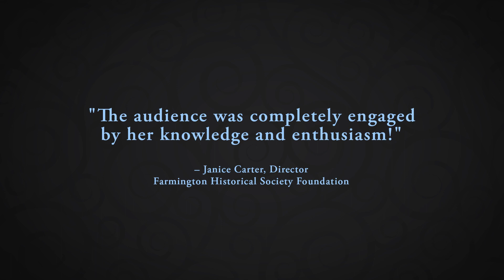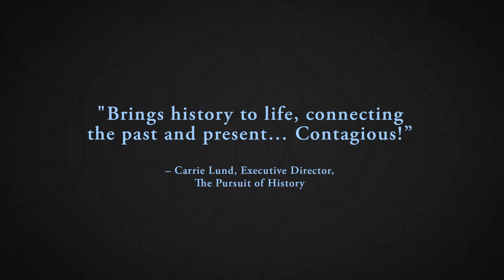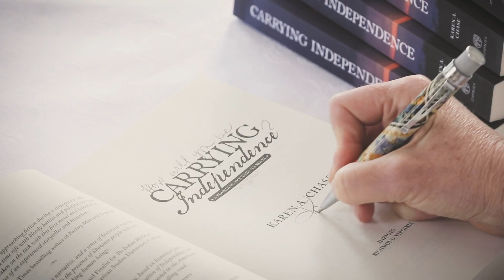Karen A Chase - Chasing History to Revolutionize Your Brand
A speaker reel for author, brand designer, and speaker Karen A. Chase. Branding and Revolutionary War history come together in this speaker reel. Highlights include brand components, independence, influencers, entrepreneurship, and real-world examples from American History (1776 and 1777) including battle of Yorktown, George Washington, and the Marquis de Lafayette.